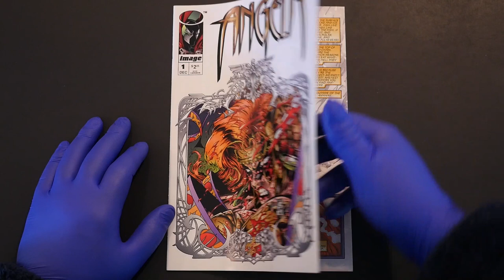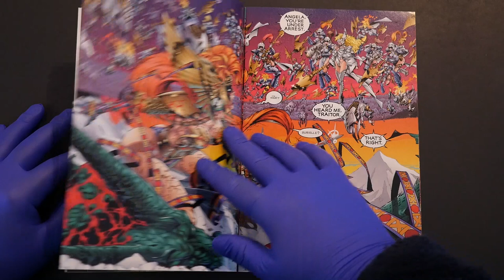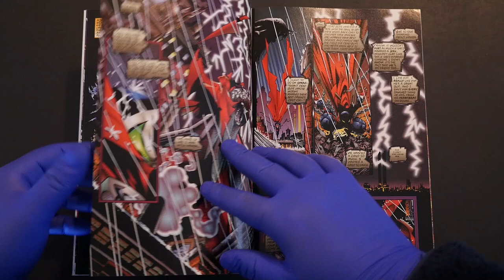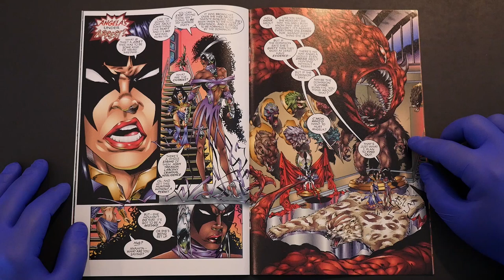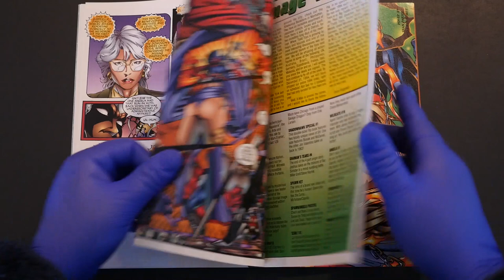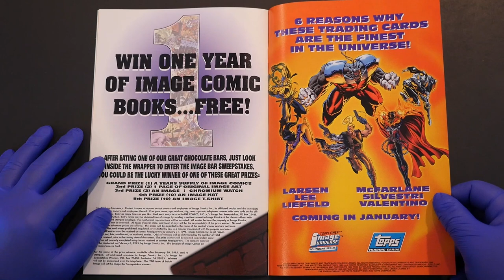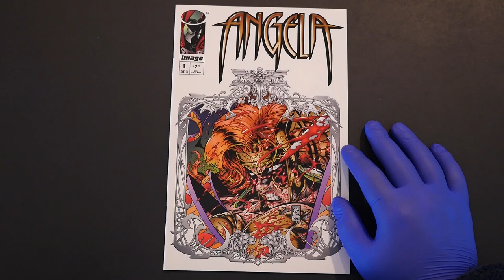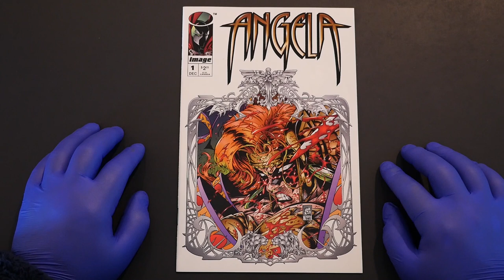McFarlane & Gaiman go to LEGAL HELL for Spawn's Angela!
Get my electrifying new comic book for kids of all ages!

Greg Capullo draws & Neil Gaiman writes one of the hottest comics of 1994! Angela, the angel from Todd McFarlane's Spawn, gets her own miniseries from Image Comics! The legal battle between McFarlane & Gaiman was more hardcore than this sweetheart of the bad girl craze and caused the angel to somehow end up in the hands of Marvel!